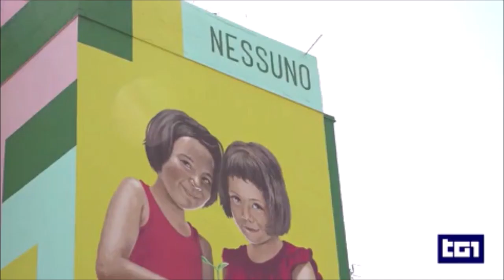Sicurezza, i contenuti del decreto Caivano: previsto ammonimento del Questore e daspo urbano